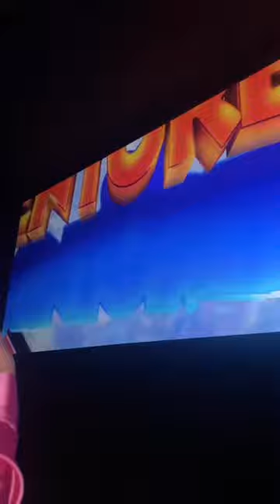Que momento especial!